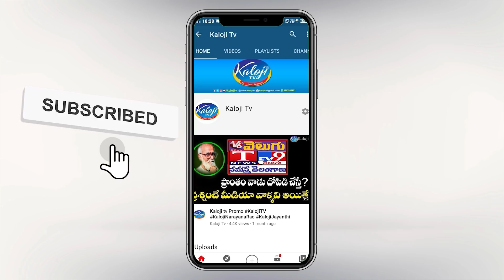మల్కాజిగిరి నీ అయ్యా జాగిరా | Girish Daramoni Strong Warning To Mynampally Hanmantha Rao | Kaloji TV